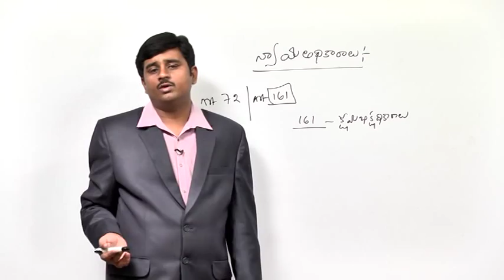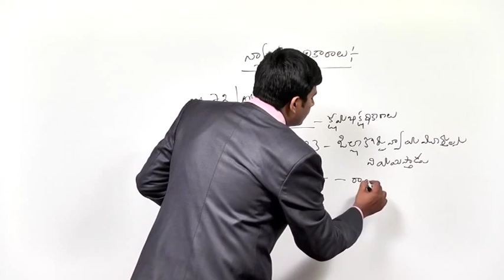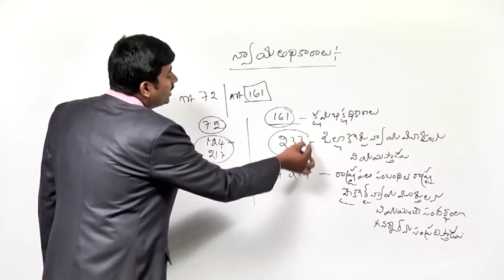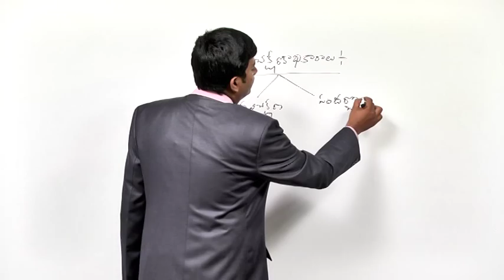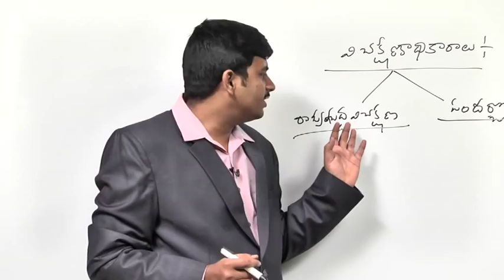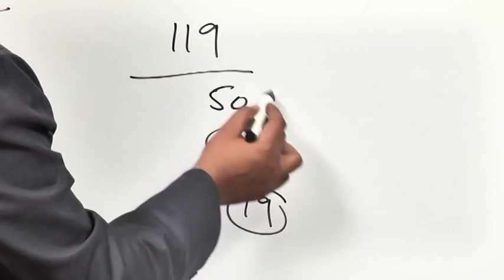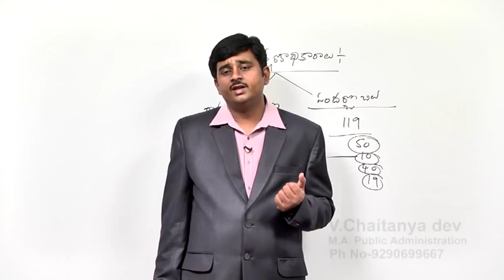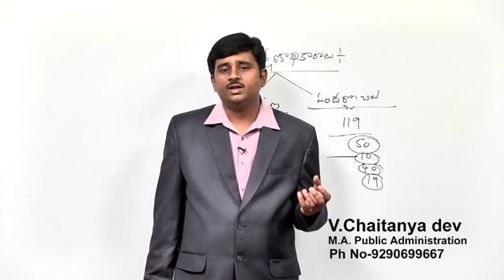INDIAN POLITY - Governor - Part 4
Please watch lecture on Governor.
A brief discussion about Governor and Articles like 161, 72, 233, 217, 124, 234.